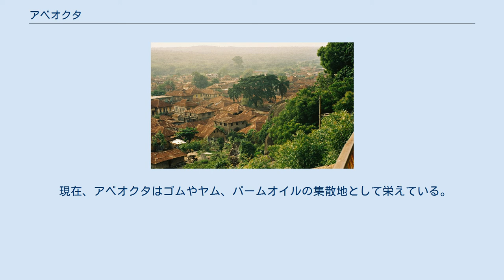アベオクタ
アベオクタ(Abeokuta)は、ナイジェリア南西部の都市。
オグン州の州都。
ラゴスから北に鉄道で約103km北にあり、ラゴスとイバダンの間に位置する。
アベオクタとはヨルバ語で「岩の下」を意味するが、その名の通りオルモ・ロックという巨大な岩の下に町が広がっている。
オルモ・ロックは街のシンボルであり、ヨルバ人の聖地のひとつとして知られ、岩には多くの祠が作られ、さまざまな神々を祀っている。
 アベオクタは1825年、ダホメ王国及びイバダン王国の奴隷狩りから逃れた人々が集まって建設された。
当時ヨルバ人社会は強国オヨ王国の滅亡により戦国時代となっており、オヨをはじめとするヨルバランド各地からの避難民は、アベオクタを瞬く間に一大都市に成長させた。
それ以前にも、オルモ・ロックを崇めるヨルバ人の一グループ・エグバ人の村が存在したものの、これ以後はさまざまなヨルバ人が混在するようになった。
 1851年と1864年、アベオクタの軍はダホメの奴隷狩りを打ち負かした。
1893年、アベオクタはイギリスの支配下に入った。
 現在、アベオクタはゴムやヤム、パームオイルの集散地として栄えている。
この街の著名な出身者としては、オルシェグン・オバサンジョ前大統領や、ノーベル文学賞を受けたウォーレ・ショインカなどがいる。